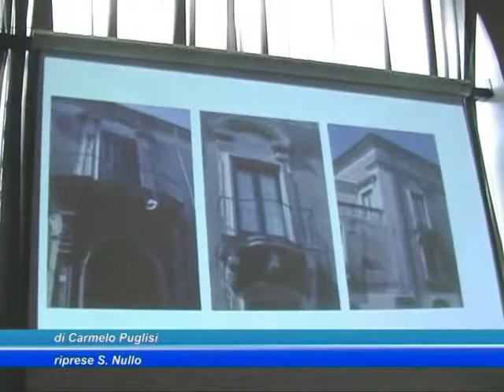Acireale, incontro sull'architettura acese del '700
L'Accademia degli Zelanti di Acireale ha dedicato una conferenza alla figura dell'architetto Paolo Amico Guarrera che ha progettato molti palazzi del Centro Storico